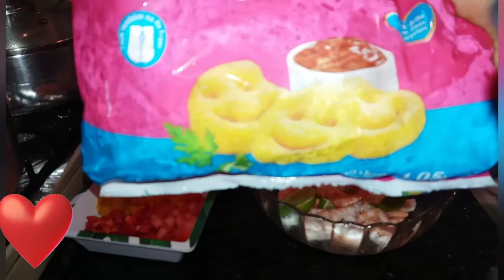Mèyè fason nou ka prepare yon bon diri dyondyon ak sòs krevèt epi banann pezye (wa gou paw,)